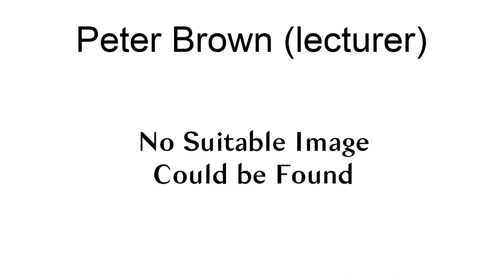Peter Brown (Lecturer)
Peter Brown is Head of Education at the Institute of Investing and Financial Trading (IIFT) and also financial advisor at Baggot Asset Management. He is recognisable as a financial commentator on radio and television in Ireland, appearing on shows such as Tonight with Vincent Browne, Today with Pat Kenny, RTÉ News at One and Newstalk. Brown has worked in Barclays Bank, Citi Bank, Banque National de Paris and Ulster Bank.